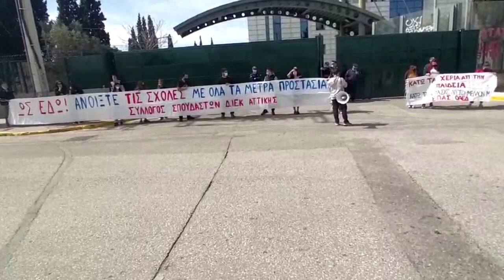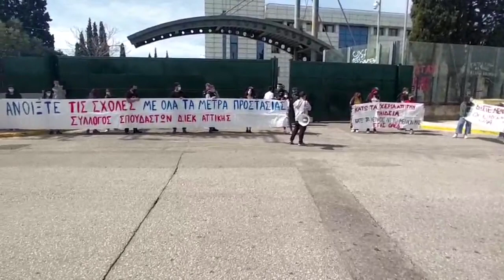ΚΙΝΗΤΟΠΟΙΗΣΗ ΣΠΟΥΔΑΣΤΩΝ ΣΤΟ ΥΠ. ΠΑΙΔΕΙΑΣ